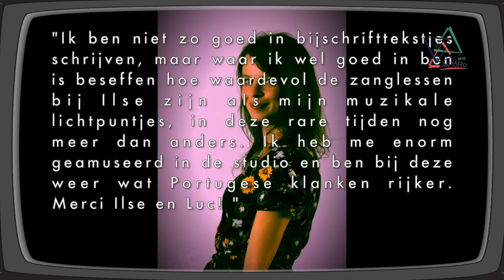Desafinado - Joao Gilberto